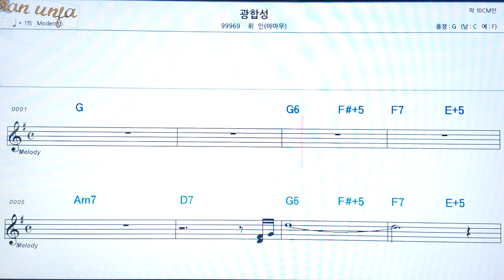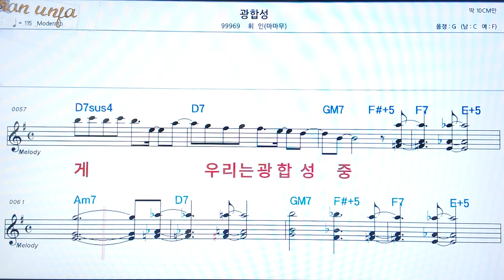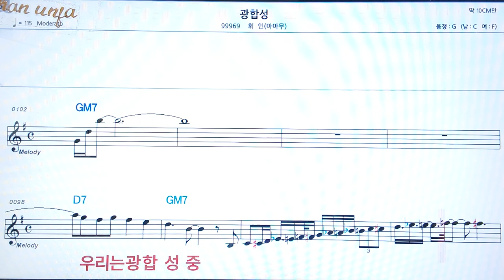광합성/휘인(마마무)👍악보, 코드,가사,Karaoke*가라오케 반주